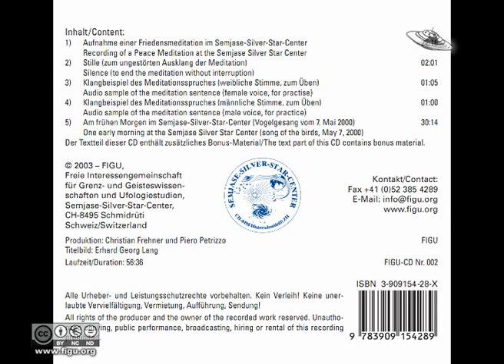Friedensmeditation (Hörprobe)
Aufnahme einer Friedensmeditation im Semjase-Silver-Star-Center